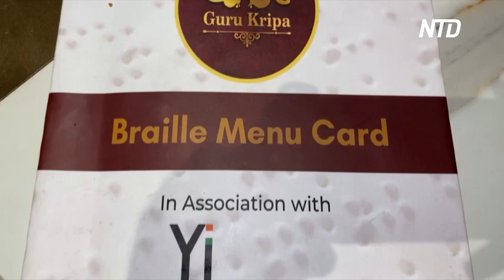Индия: в ресторане появилось меню, написанное шрифтом Брайля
В индийском ресторане посетители с нарушением зрения могут заказать еду без посторонней помощи. Для них напечатали меню шрифтом Брайля.